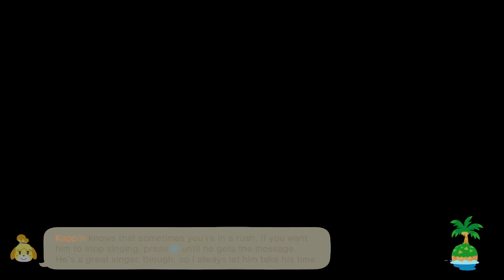Whitney checking out the Wedding Area